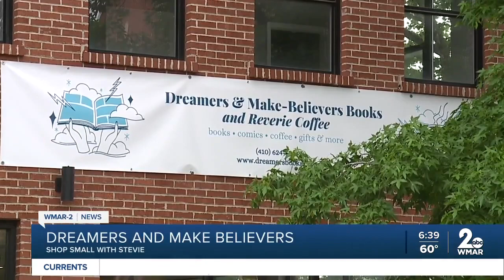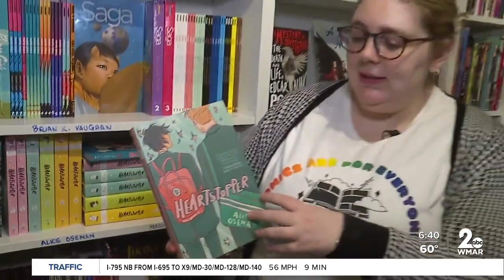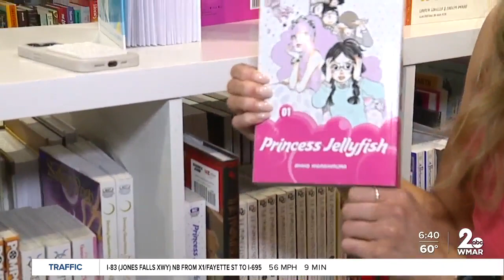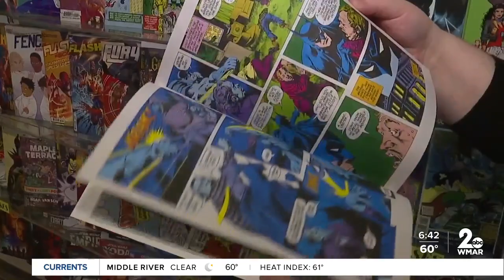Shop Small with Stevie: Dreamers and Make Believers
Dreamers & Make-Believers is located in the Highlandtown Arts District, that sells comic books, graphic novels, t-shirts, coffee, and so much more!

Owner, Miranda Nordell realized the challenge of getting your hands on a graphic novel in Baltimore, especially southeast Baltimore. This sparked the idea for her to create her own inclusive comic bookstore, Dreamer's & Make-Believers! Miranda is known for developing programs for the community and has formed relationships with comic creators around the word.